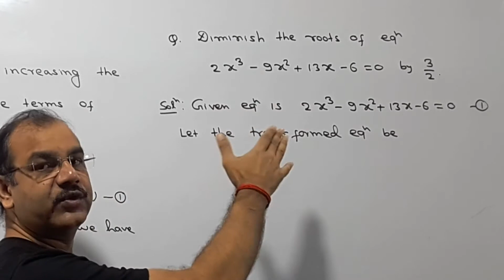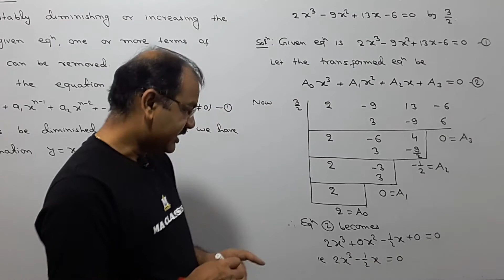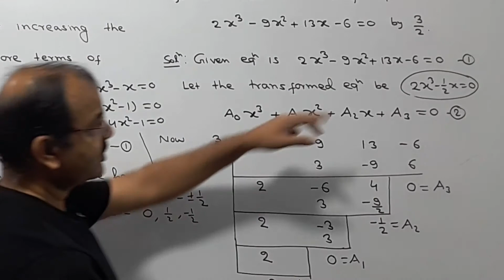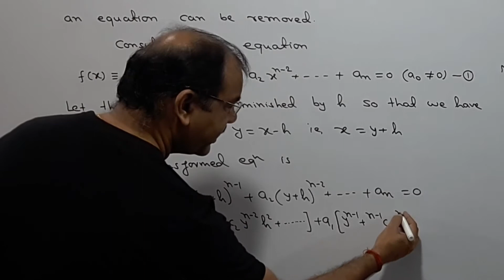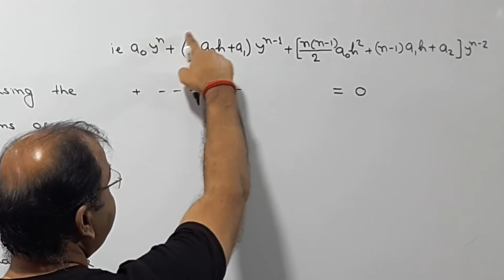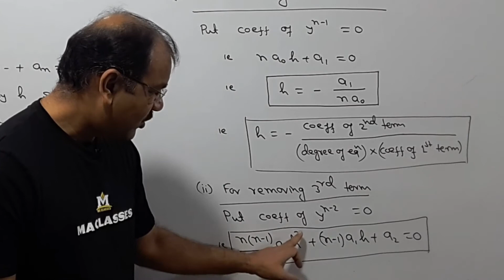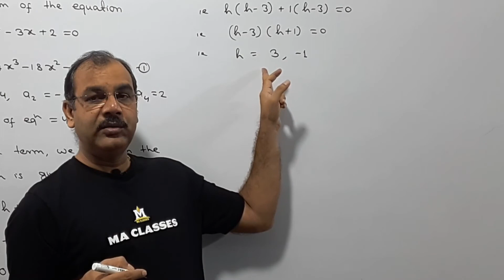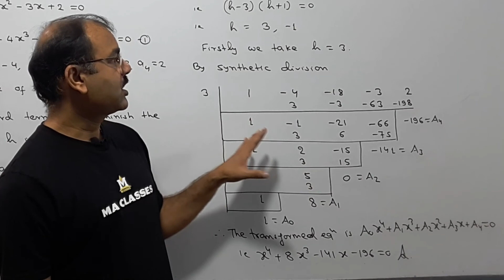Transformation of Equation | Removal of Terms | MA Classes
Hello student, in this video I have discussed transformation of equations ( Removal of Terms) Concept and Questions